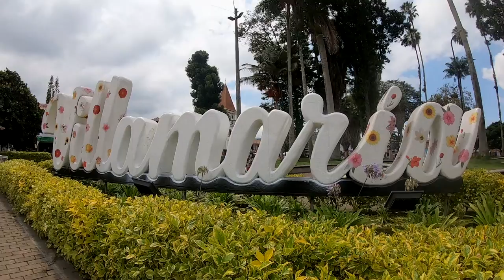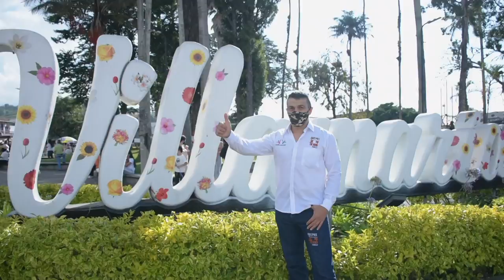La inclusión laboral de personas con discapacidad, un ejemplo en un emprendimiento de arepas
Arepas de mi tierra es un emprendimiento del municipio de Villamaría (Caldas), que ha iniciado su proceso de digitalización gracias a las TIC. Además, ha empleado a personas discapacitadas con el fin de apoyarlas laboralmente.